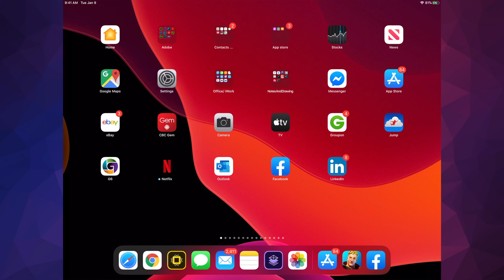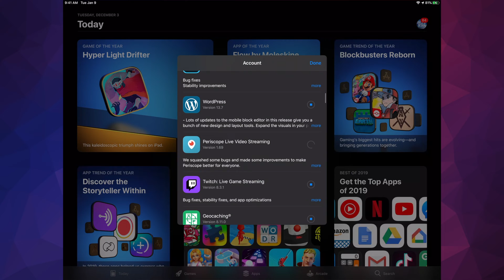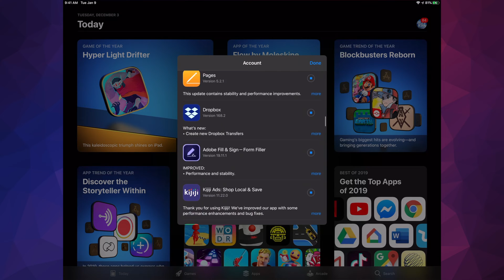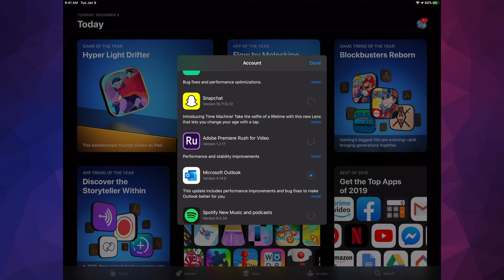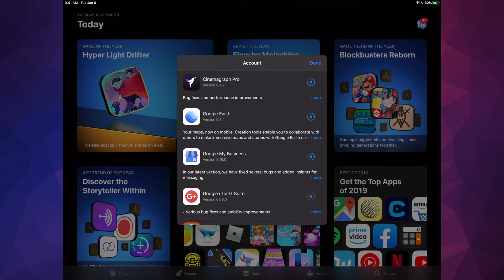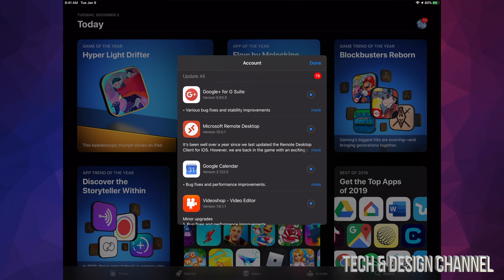How to Update Kijiji Ads: Shop Local & Save app on iPad, iPad mini, iPad Air, iPad Pro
Kijiji application update